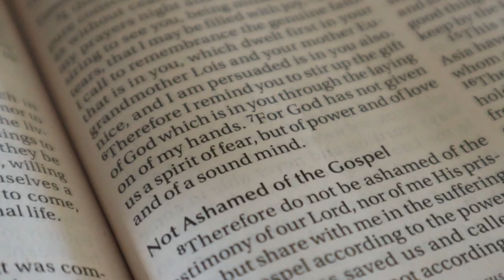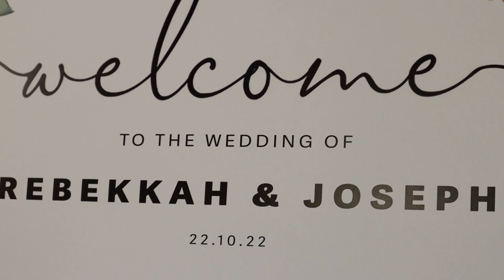🏴󠁧󠁢󠁥󠁮󠁧󠁿🇬🇩 REBEKKAH AND JOSEPH - AUTUMN WEDDING MOVIE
On 22nd October 2022 we officially became Mr and Mrs Swales. I recommend marriage to everyone. Ladies keep your purity before marriage, if a man truly loves you he will wait until marriage. It feels so special to have waited.

God bless you and enjoy the video..